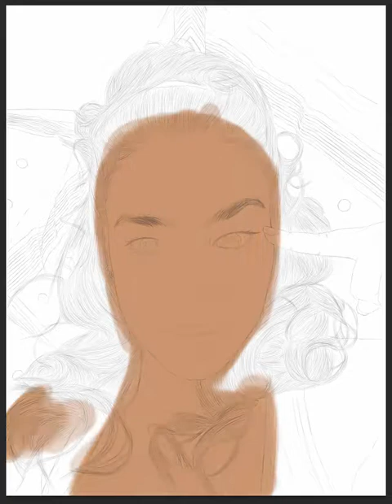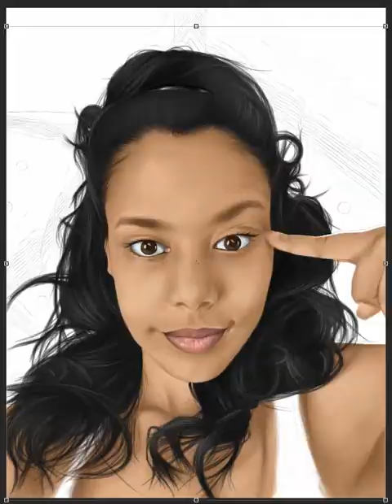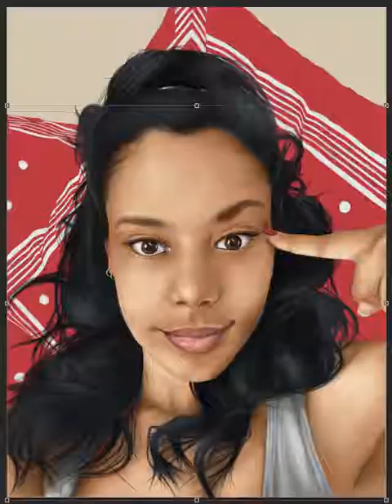RinRynRin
A little digital portrait. A Wacom Bamboo CTH-470 was used to do this piece.